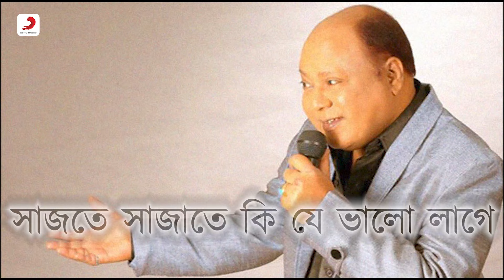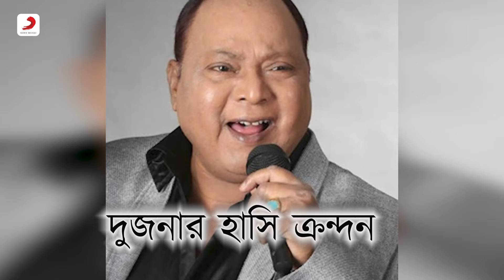Ek Hoye Gelo | Lyrical Video | Amar Bandhan | Mohammed Aziz, Asha Bhosle| Tapas Paul, Satabdi Roy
Presenting The Official Lyrical Video “ Ek Hoye Gelo ”

Film: Amar Bandhan
Director : Tapan Saha
Lyrics : Pulak Bandyopadhyay
Singer : Mohammed Aziz, Asha Bhosle
Cast: Tapas Paul, Satabdi Roy